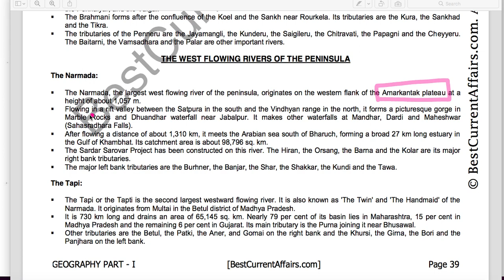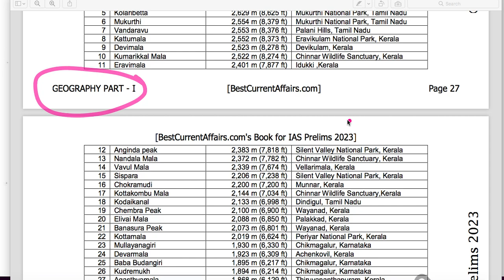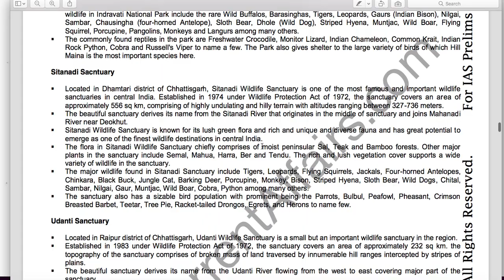(UPSC) Amarkantak Hills, Biligirirangan Hills, Seshachalam Hills in Prelims 2023 Paper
Amarkantak Hills are at the confluence of Vindhya and Sahyadri Ranges.
Biligirirangan Hills constitute the easternmost part of Satpura Range.
Seshachalam Hills constitute the southernmost part of Western Ghats.

How many of the statements given above are correct?
Only one
Only two
All three
None

OUR PERFORMANCE IN UPSC PRELIMS:
81 Ques in UPSC Prelims 2023 Solved from our Books
82 Ques in UPSC Prelims 2022 Solved from our Books
73 Ques in UPSC Prelims 2021 Solved from our Books
82 Ques in UPSC Prelims 2020 Solved from our Books
84 Ques in UPSC Prelims 2019 Solved from our Books

🌟 Struggling with UPSC Prelims Prep? We've Got You Covered! 🌟

📚 UPSC aspirants, we know the road to success is tough. The Prelims exam is a formidable challenge, and the hurdles are many. But don't worry, because you're not alone in this journey! 🚀

🔥 The Most Challenging Task: Managing that Vast Syllabus! 🔥

📖 The UPSC syllabus is no joke – it's vast, dynamic, and can seem overwhelming. History, geography, economics, current affairs – you name it, it's there! But fear not, because we've got the solution. 🌐

✨ Our UPSC Prep Package Offers:

✅ Comprehensive Study Materials: We've compiled the most essential and up-to-date study materials to help you conquer the vast syllabus effectively.

✅ Current Affairs Updates: Stay ahead of the curve with our real-time current affairs updates, so you're never caught off guard.

✅ Practice Makes Perfect: Access a treasure trove of mock tests and practice questions to fine-tune your time management and question-solving skills.

✅ Expert Guidance: Benefit from the wisdom of experienced mentors who can help you navigate the unpredictable world of UPSC.

🚀 Get the Edge You Need for UPSC Prelims Success! 🚀

Time management, prioritization, and resilience – we've got you covered on all fronts. Say goodbye to stress and confusion and hello to confidence and success!

👉 Don't let the vast syllabus hold you back! Join the ranks of UPSC toppers and take the first step towards your dream career. 🏆

Ready to conquer UPSC Prelims? 📚 Click the link below to start your journey to success now! ⬇️

Remember, you're capable of achieving greatness, and we're here to help you every step of the way. 🌟

👤 Tag a friend who's prepping for UPSC Prelims and let them know they're not alone in this challenging journey! 👥